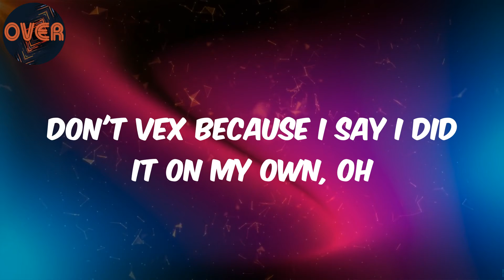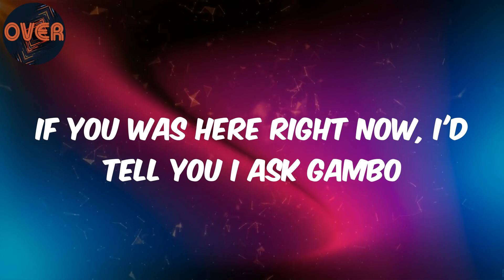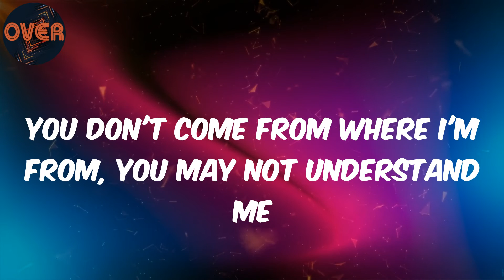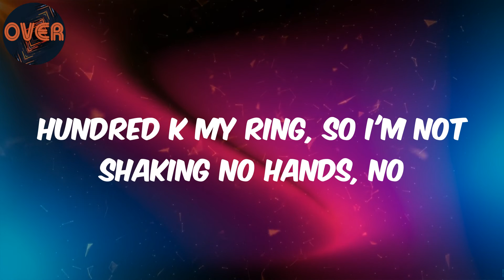(Lyrics) Burna Boy - Want It All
Lyrics:
And I'm trying, I'm trying to achieve
Yeah
Remember when I said they no believe in me no more?
I was sleeping on the ground, on the cold floor
Whole time I was grindin', I've been tryin' to achieve
Working night and day, you know my people no dey sleep
I got every Louis V collection from Virgil
Now my life a fashion show, no rehearsal
Dior from Kim Jones, Bottega from Daniel
Hundred K my ring, so I'm not shaking no hands, no
Really rich but grind like I ain't got shit at all
Wanted just a little, but now I want it all
It's already won when they ask what I ball for
For all the times you no pick up when I called you
I know when I came into this world, I was solo
So to me your opinion, na you nyash-hole
Don't vex because I say I did it on my own, oh
If I enter fire now shey una go follow
I'm tellin' you, back in '09 I really sold dope
No lie, no cap, God knows
No dey talk like say you know, because you no know
If you was here right now, I'd tell you I ask Gambo
In my stomach, butterflies
Ain't been sane since my brothers died
We woke up like, fuck it, slide
Never put a ho above the guys
I have dug deep into your heart and I discovered lies
They gon' tell my story, I'm that nigga, what they summarize
I came out a winner, I don't care what happen otherwise
Long nights I remember we don't ask to let them cutters ride
Made it out the gutter, can't go back to what I used to do
We just gettin' money, fuck hoes, you know the usual
And this shit forever, can't accept the thought of losin' you
Lot of pressure on me from obstacles I'm movin' through
Can't believe I really came home with a Grammy
I was in the mansion celebratin' with the family
You don't come from where I'm from, you may not understand me
Obviously I never cared about your understandin'
Got the biggest honor from Port Harcourt City
Whole time I was there, I was just looking at my daddy
Felt like nothin' else seeing him as proud he can be
I get emotional when I talk about my daddy
Who'd thought I'd take it this far?
The love with my art and it came from the heart
Now they take me to court
But it's cool because my Richard Millie is now worth half a mil'
And the price going up, so I don't need no love